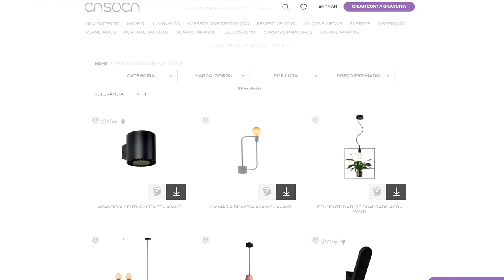Painel Pop Sensor